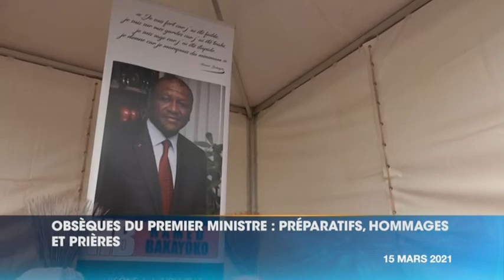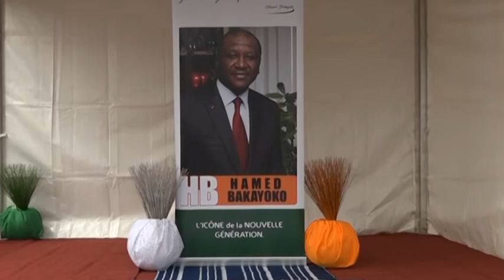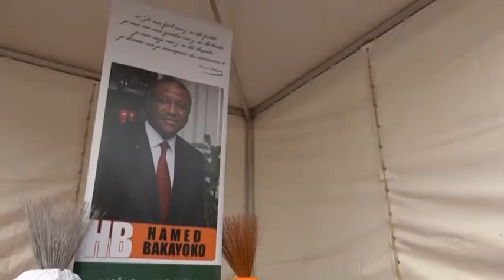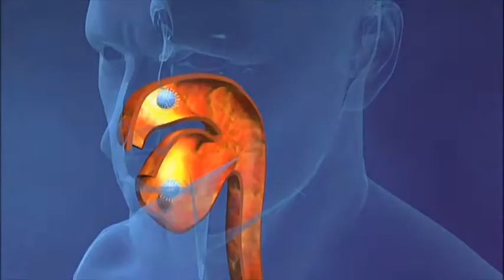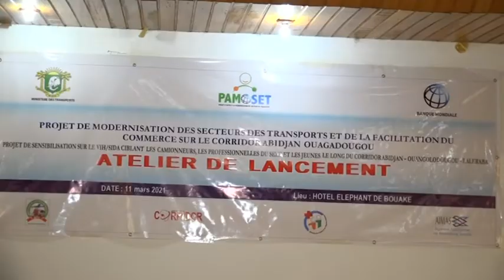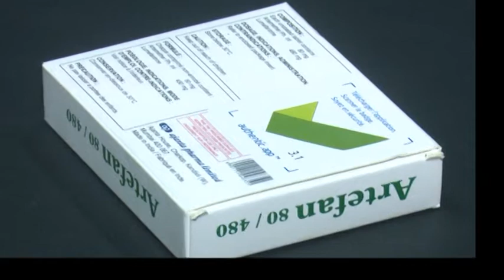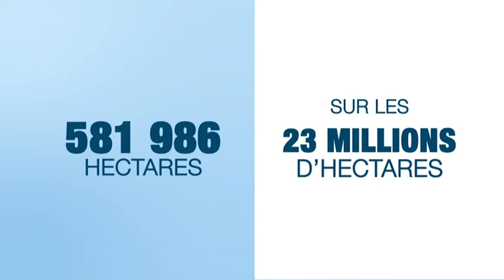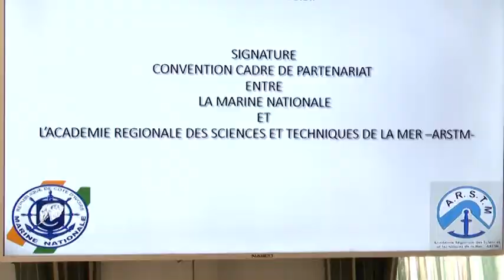Le 23 Heures de RTI 1 du 15 Mars 2021 par Marine Konian